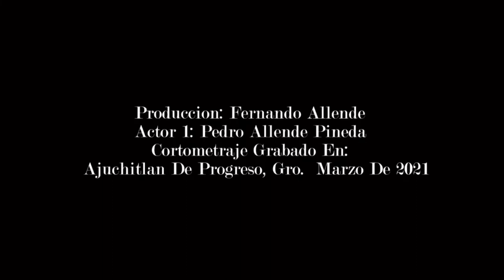Short film. cineAminuto. ( un año de cuarentena )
Un video de una historia conmovedora sobre la actualidad que vivimos

                Gracias por su apoyo al canal y deja tu sugerencia !